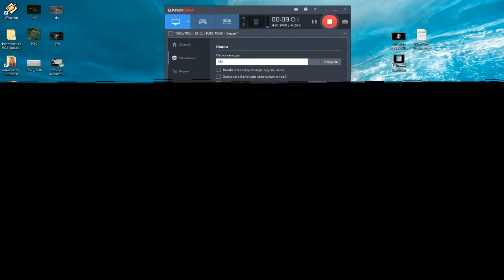Потусуемся в катакомбах пока